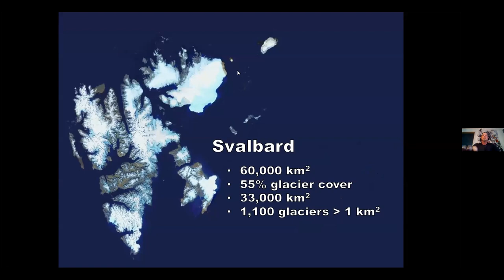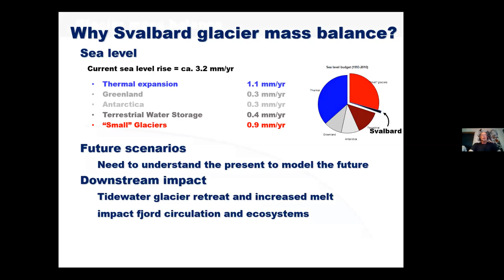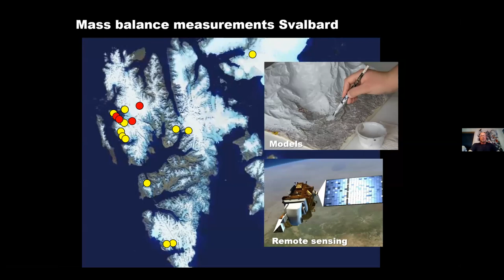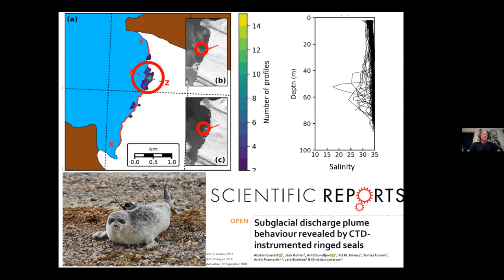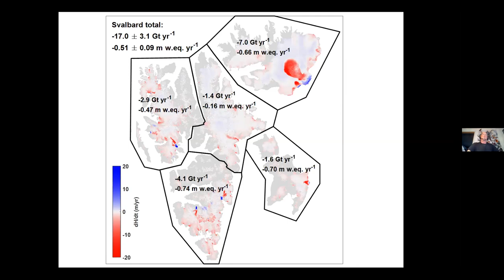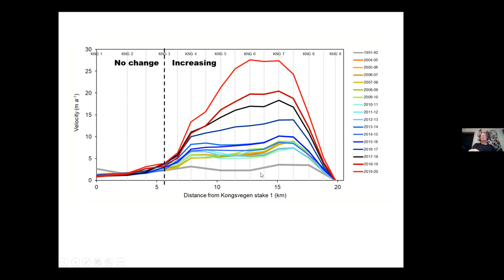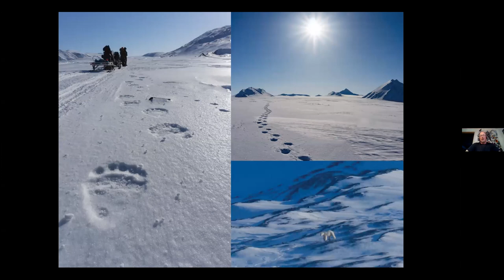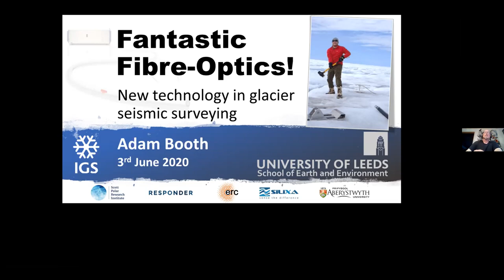Jack Kohler at the International Glaciological Society Global Seminar Series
27th May, Jack Kohler, Norsk Polar Institutt, 'Twenty years of Svalbard fieldwork: a couple of 100 gigatons of ice, lots of surges, two polar bears and one pandemic later'